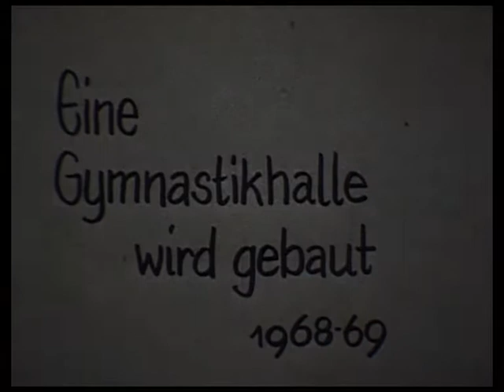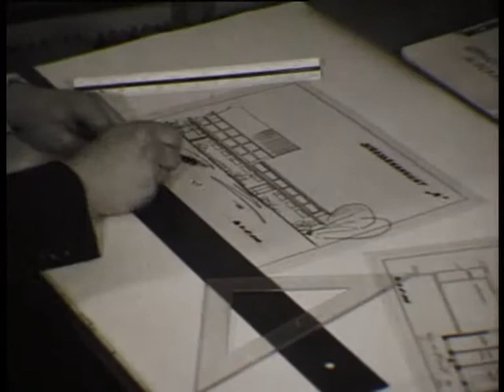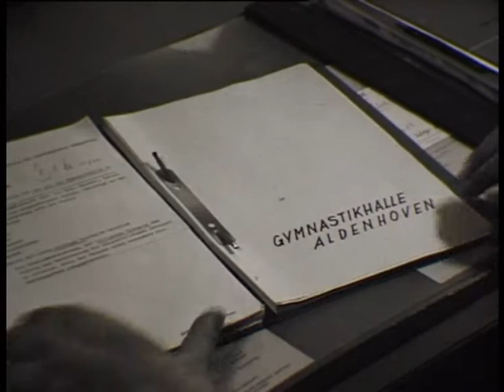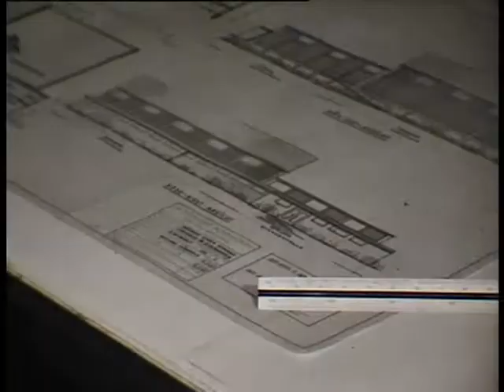1968-1969 Eine Gymnastikhalle wird gebaut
Ein Film aus dem Archiv des Rathauses, leider ohne Ton.